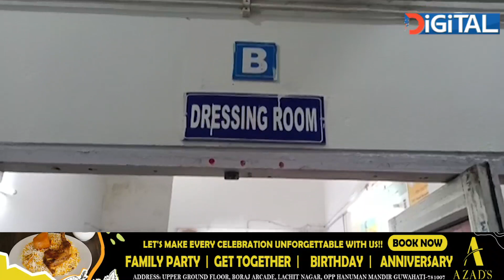বন বিষয়াৰ বিৰুদ্ধে গুণ্ডাগিৰিৰ অভিযোগ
বন বিষয়াৰ বিৰুদ্ধে গুণ্ডাগিৰিৰ অভিযোগ। বঙাইগাঁৱৰ DFOৰ নেতৃত্বত আক্ৰমণ। নাককাটি পাহাৰত যুৱকৰ ভৰি ভাঙিলে গুণ্ডা বাহিনীয়ে। DFOৰ নেতৃত্বত গুণ্ডা বাহিনীৰ পৰ্যটককো আক্ৰমণ।